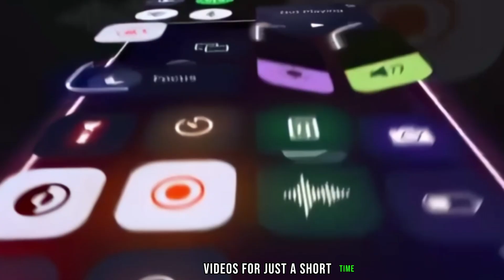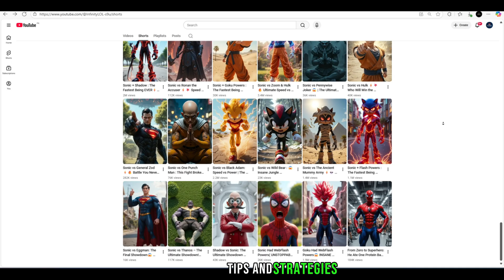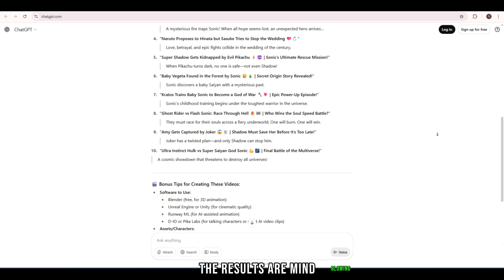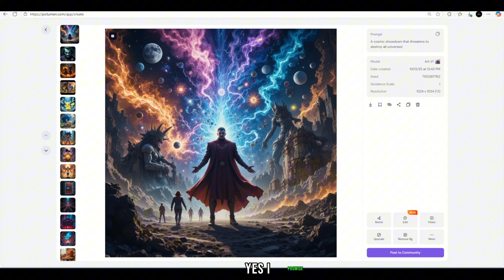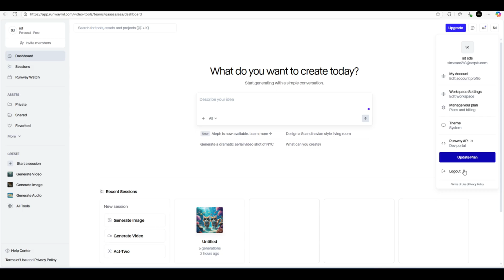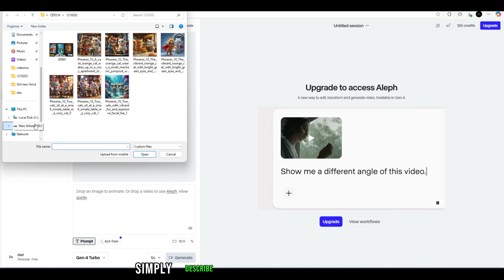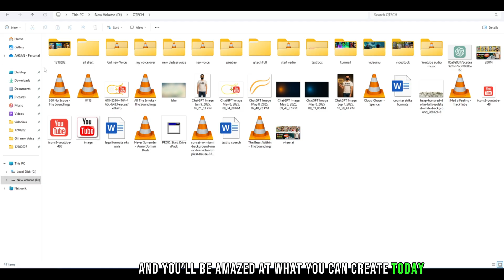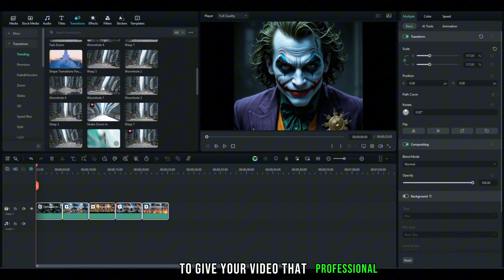🎬 This Video Will Change Everything in your Life –this is Very simple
🔥 Welcome to the future of content creation! In this video, I will show you step by step how you can create 2D animated videos using AI — completely FREE. No expensive software, no complicated skills, just smart tools that anyone can use. 🚀

✨ With this method, you can create videos that look professional, go viral, and even help you start earning online. Imagine building a YouTube channel, gaining thousands of subscribers, and making up to $4000 per month — all by creating fun 2D animations with AI. 🌟

🎬 What You’ll Learn in This Video:

How to generate 2D animated pictures for free

How to turn your images into animated videos

The best AI tools that make video creation simple

How to make your videos look professional and viral-ready

💡 The Tools I Use (Free Links Below):
👉 Generate AI Videos:  RUNWAYML

👉 Free Video Editing Software: Filmora X Download

📢 Do not miss this! These tools are trending right now and can help you create unlimited HD 2D animated videos with zero cost.

💰 Start creating today, stay consistent, and you could be the next creator earning thousands of dollars per month with your own AI-powered channel.

✅ If you found this video helpful, don’t forget to:
💬 Comment your thoughts and questions

AI video maker, free AI tools, how to make 2D animation, AI animation tutorial, best AI video generator, Hailuo AI tutorial, Meta AI tutorial, Filmora free download, how to create animated videos, YouTube growth tips, earn money with AI, viral AI shorts, free AI animation software, AI editing tools.